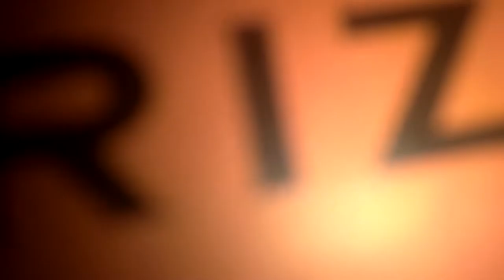West by West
In the year 1881 in the Territory of Arizona, a man is Howard and his partner Jess were looking in the new town, after then they found a new town.

Sorry i didn't add a scene on Vegas pro it might be because of glitch